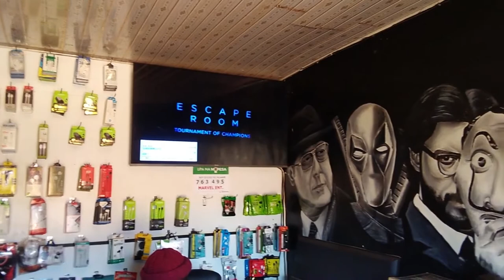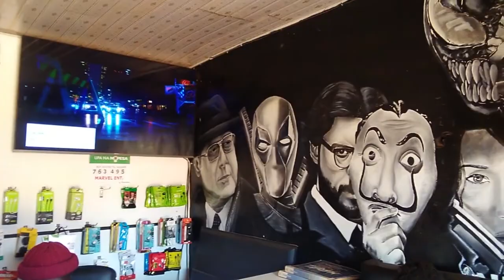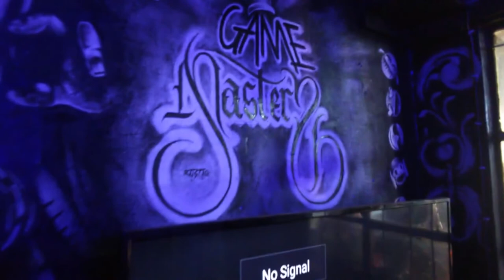WITHIN THE DOME: Graffiti as a popular culture.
"Within the Dome" is a weekly documentary program covering stories within an enclosure coined "the dome" The dome is mostly Moi University and it's environment but can stretch further since
"The dome" is elastic and stories can be outside the university too.
It there deals with various interesting stories that must be closely connected to Moi University.